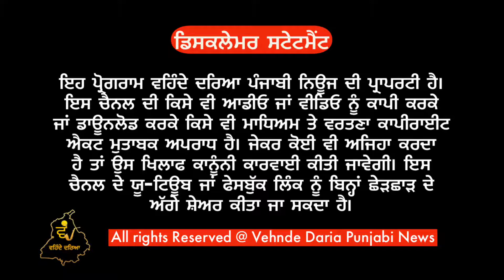ਘਰ ਨੂੰ ਅੱਗ ਲੱਗਕੇ ਸਾਰਾ ਸਮਾਨ ਸੜਕੇ ਸਵਾਹ। ਰਿਪੋਰਟ ਗੁਰਪ੍ਰੀਤ ਸੰਧੂ